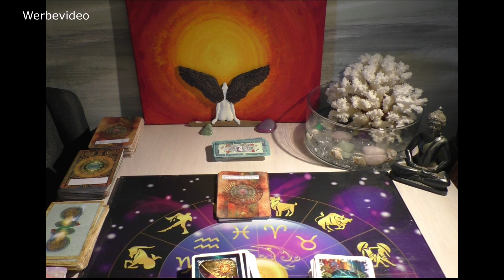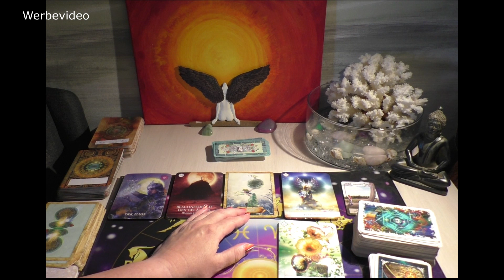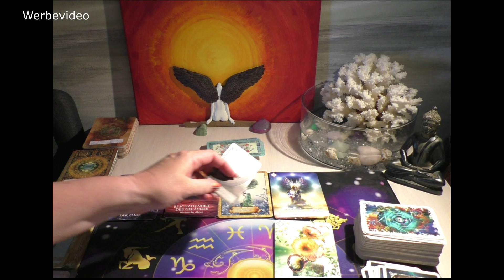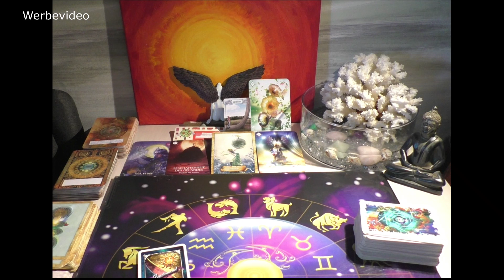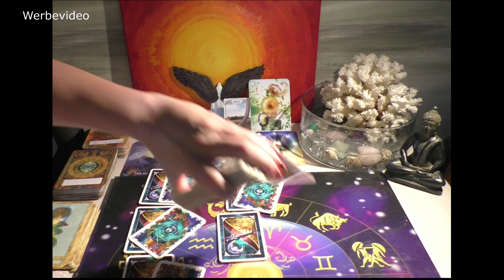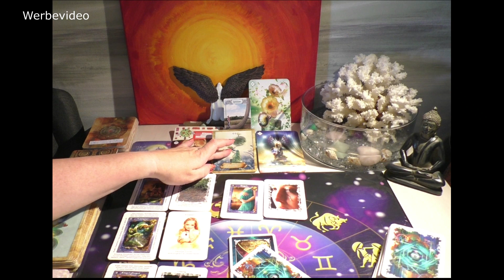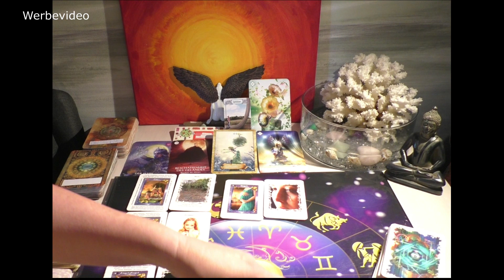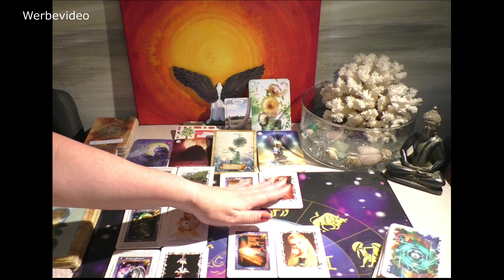Krebs September 2022 Bewegung in Eure Absichten bringen loslassen und genau hinschauen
Hier findet Ihr Euer Horoskop Tendenzen für den aktuellen  Monat:

Playlist.:  Horoskop Sternzeichen Tendenzen pro Monat

an .

Folgender Link zu meinem Shop bei Juchheim
Selbstständige Beraterin
Hier könnt Ihr direkt bei mir Eure Produkte bestellen und direkt zu Euch schicken lassen. Danke